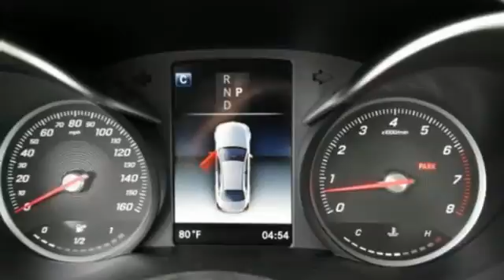New 2018 Mercedes-Benz C-Class Miami FL Coral Gables, FL JR338065 - SOLD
Year: 2018
Make: Mercedes-Benz
Model: C-Class
Trim: C 300
Engine: 4 Cyl. 2.0 L
Transmission: Automatic
Color: LUN_BLUE
Interior: Beige
Stock #: JR338065
VIN: WDDWF4JB2JR338065

Address:
300 Almeria Avenue